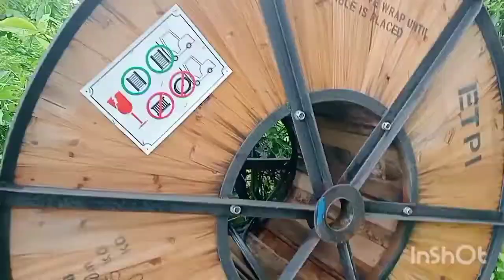BOHOL VLOG bohay probinsya /ate raquel